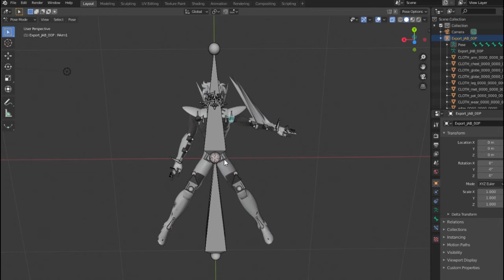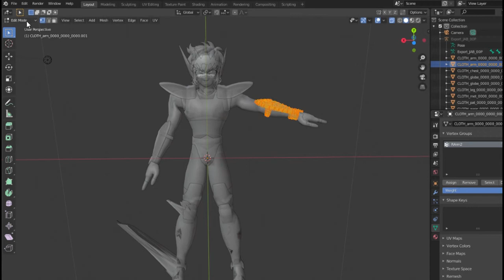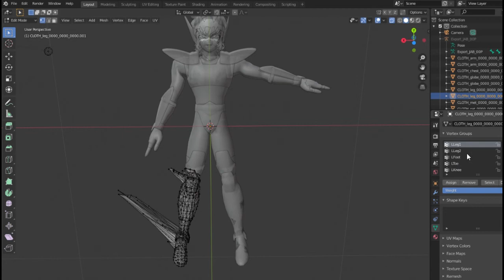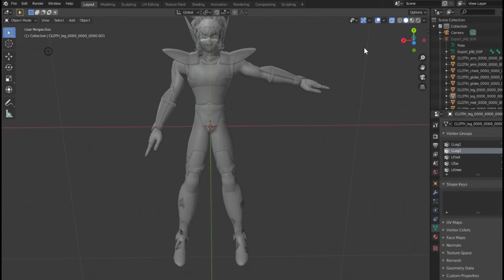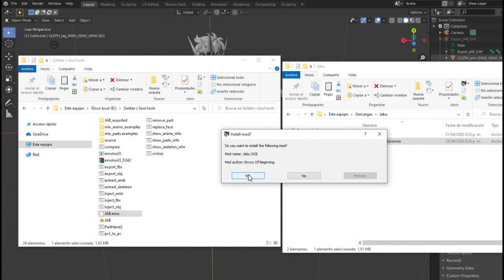Models distortions partial fix (Legs and arms)